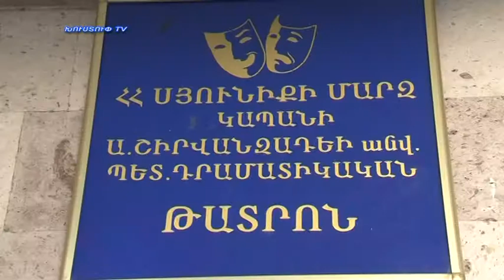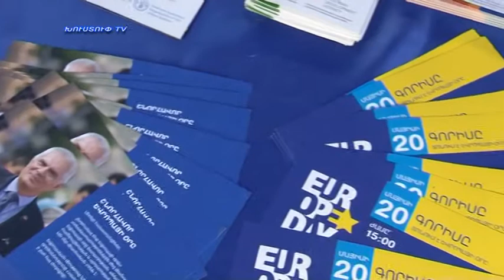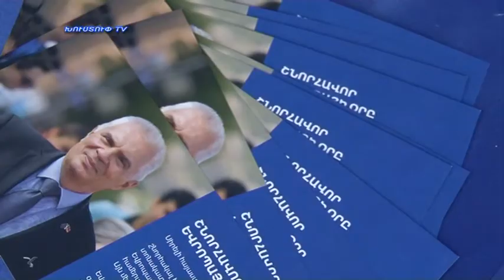Kapanlur 22 05 2017 26 05 2017